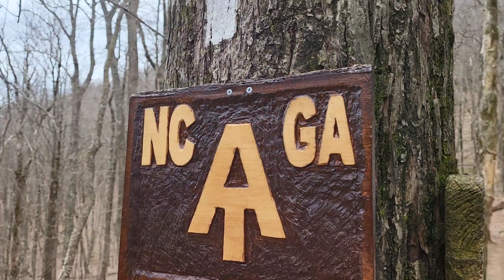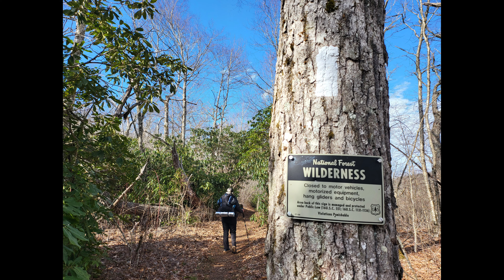Day 17 - 2022 Appalachian Trail Thru Hike - Mule & Inchworm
2022 Appalachian Trail Thru Hike